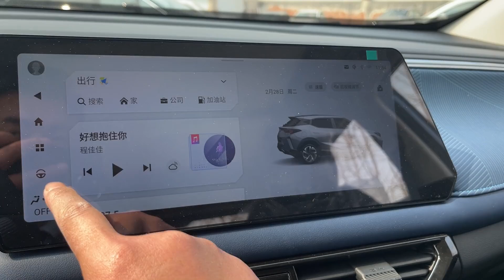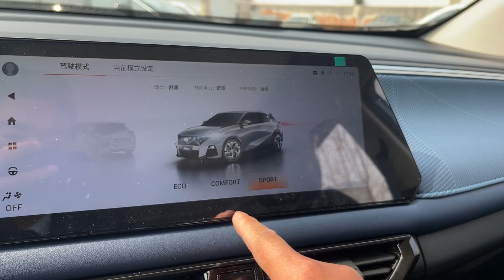ALL NEW 2023 GAC Trumpchi GS3 R-Style - Exterior And Interior